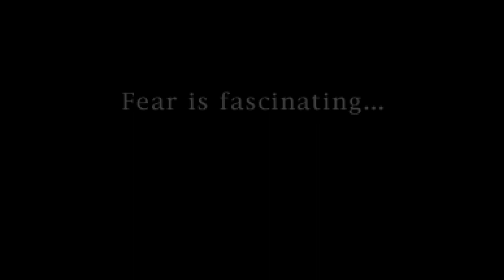Clock Tower (1996) - intro - opening - cinematic - trailer - cutscene - original - long version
retro classic mystery horror adventure from the underground
first chapter gameplay:
the video is zoomed in 10%